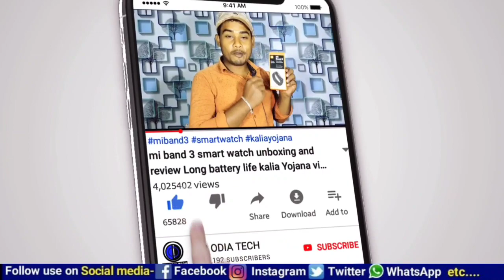pm Kisan Yojana new update || pm Kisan Yojana 10th installment money transfer form bank account